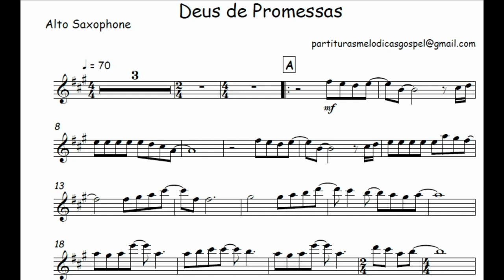Deus de Promessas - Davi Sacer 🎺Partitura Flauta, Clarinete, Sax Alto, Sax Tenor, Sax Soprano🎼